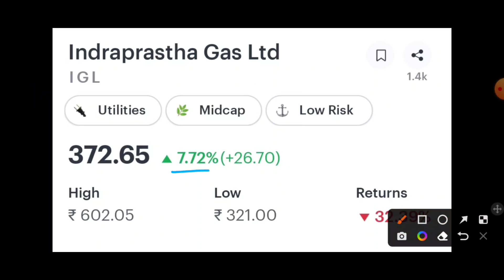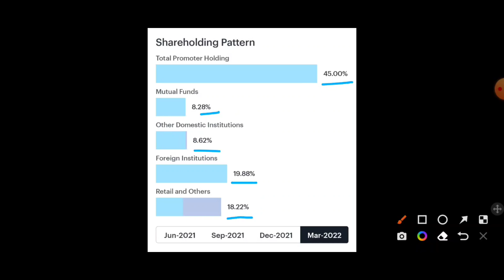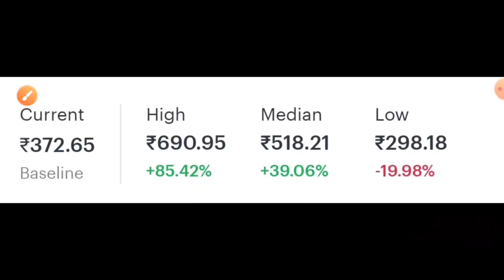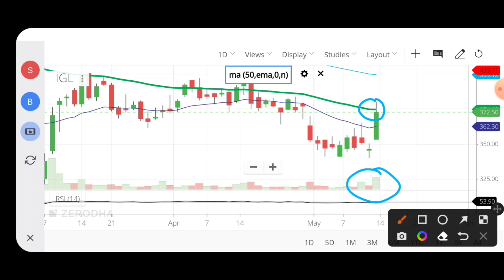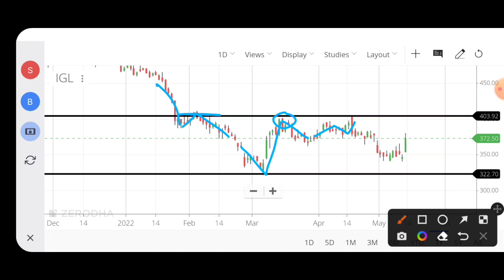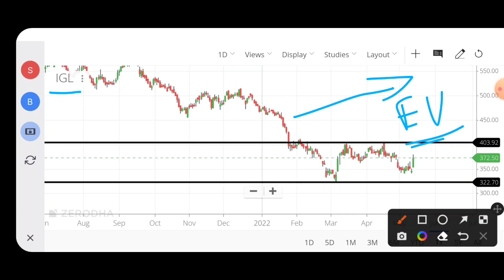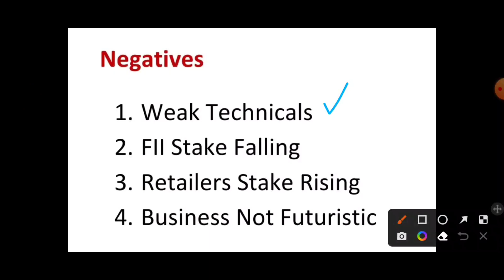IGL Share Analysis | IGL Stock Analysis | IGL News | IGL Share Latest News | Why IGL is Up Today?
Why IGL Share Is Falling? What should investors do? IGL Share Analysis | IGL Stock Analysis | IGL Share Latest News | IGL Share News | IGL News | IGL Stock News | IGL Q3 Results

Timestamps

00:00 | Introduction
00:38 | IGL Fundamental Analysis
02:45 | IGL Technical Analysis
07:06 | IGL Positives & Negatives
07:31 | Should I Buy IGL Share?